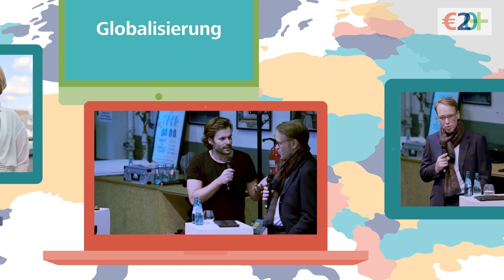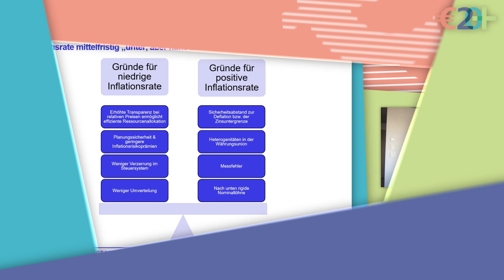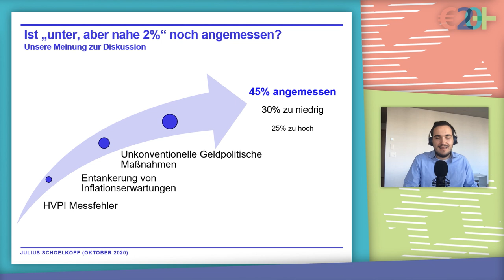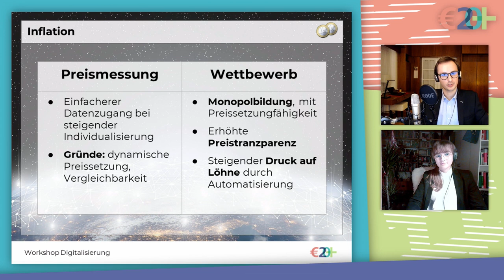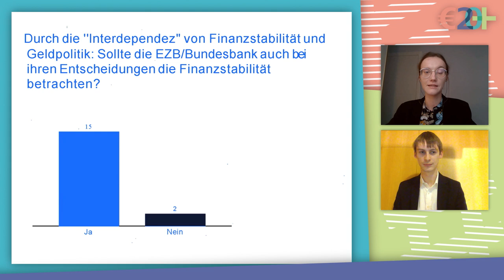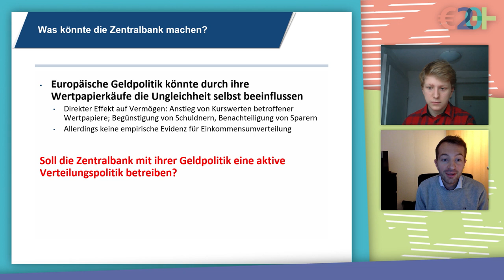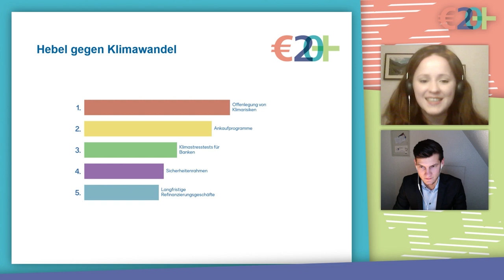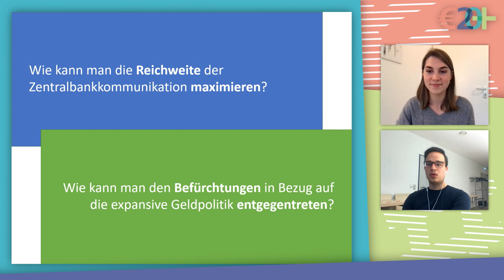Euro20plus: Town Hall mit Jens Weidmann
Bei Euro20+ diskutierte Bundesbankpräsident Jens Weidmann online mit über 100 Teilnehmerinnen und Teilnehmern im Alter von 18 bis 30 Jahren ihre Ideen für die Zukunft der europäischen Geldpolitik. Moderiert wurde die Veranstaltung von Esra Karakaya.

Besuchen Sie uns auch auf anderen Plattformen und schreiben uns bei Fragen:

Adresse:
Deutsche Bundesbank

Wilhelm-Epstein-Straße 14
60431 Frankfurt am Main